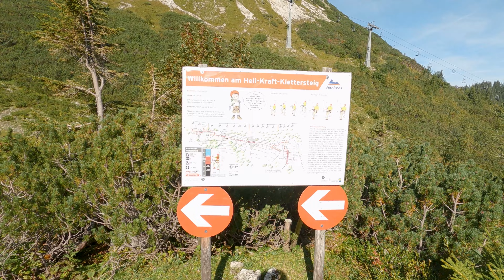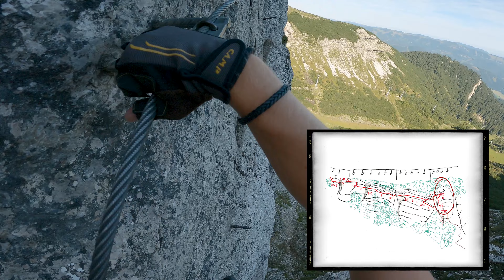Heli-Kraft-Klettersteig Hochkar | (Hike) Climb and Fly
▬Inhalt▬▬▬▬▬▬▬▬▬▬▬▬▬▬▬▬▬▬▬▬▬▬▬▬▬
00:00 Intro
00:37 Einstieg
01:57 C-Passagen
02:59 Erste Seilbrücke Diff. B
03:45 Zweite Seilbrücke Diff. B/C
04:07 Dritte Seilbrücke Diff. B
05:32 Startplatz
07:01 Landeplatz

▬Verwendetes Equipment▬▬▬▬▬▬▬▬▬▬▬▬▬▬▬▬▬
Gleitschirm: AirDesign Susi3 16
Gurtzeug: AirDesign LeSlip

▬Verwendetes Kameraequipment▬▬▬
GoPro Hero9

▬Verwendete Software (Flug und Video)▬
Videoschnittprogramm: Adobe Premiere Pro
Kartenmaterial - OpenTopoMap
Kartendaten: © OpenStreetMap-Mitwirkende, SRTM | Kartendarstellung: © OpenTopoMap (CC-BY-SA)

▬ Meine YouTube Videos ▬▬▬▬▬▬▬▬▬▬▬▬
Kanal: Jürgen Watschka